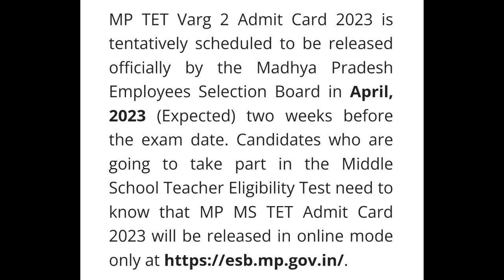MP TET Varg 2 Admit Card 2023 | How to check Online Admit Card fully Detailed 2023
Is video me ham aapko MP TET Varg 2 Result  Declared 2023 ki details dene waale hai.